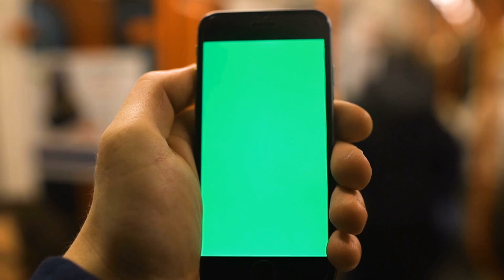close up of hand holding a smartphone with green screen display